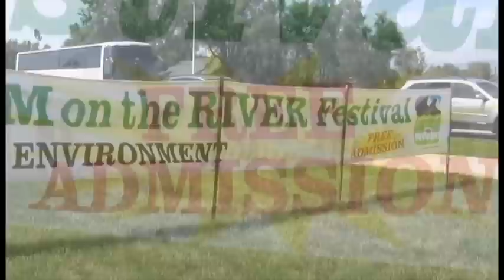Longmont's Rhythm on the River 2013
Longmont's Rhythm on the River 2013: Longmont's annual Rhythm on the River is a free festival that celebrates the environment, the community, art and music at Roger's Grove Park located north of Boston Avenue and east of Hover (95th) Street.